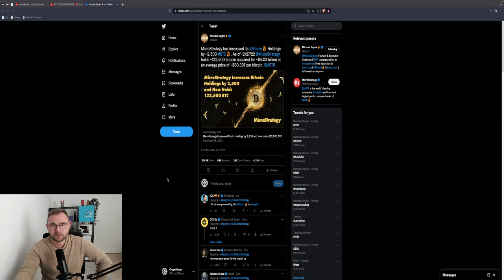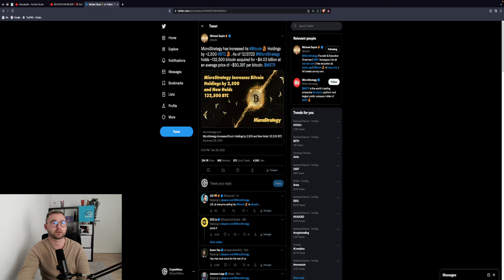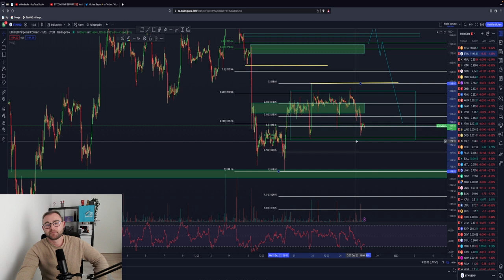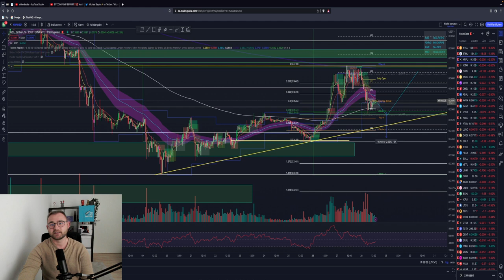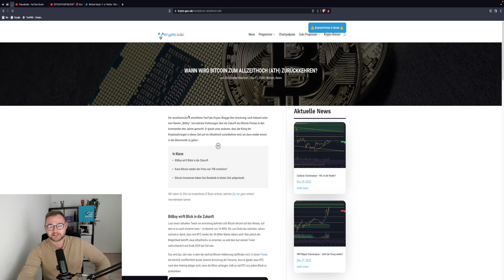BITCOIN CRASH?‼️🚨 BRICHT die RANGE?! Droht ein CRASH? Wichtige Zonen! ETH XRP Trade! TA & News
Timesteps:
00:00 Abo, Kommentar & Like nicht vergessen
00:30 Bitcoin
04:00 Ethereum
05:50 XRP Ripple